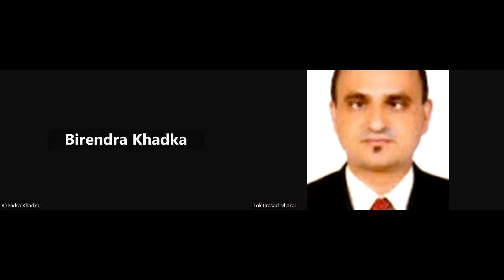सफल NGO कर्मिको कथा ,जब काे लागि गरिएकाे सङघर्श र पाएकाे सफलता Successful Story of NGO Job in Nepal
Turning Point

Resources by Zoom Interview

Turning Point